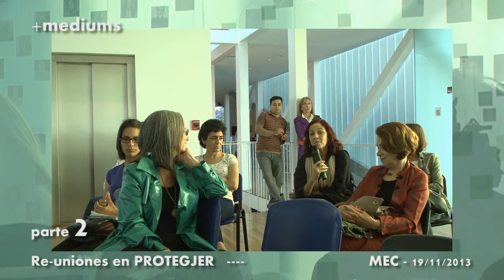Re-unión parte2 en PROTEGJER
PARTE 2
Re-uniones en PROTEGJER
Museo Emilio Caraffa
Córdoba - Argentina
19 de nov. 2013